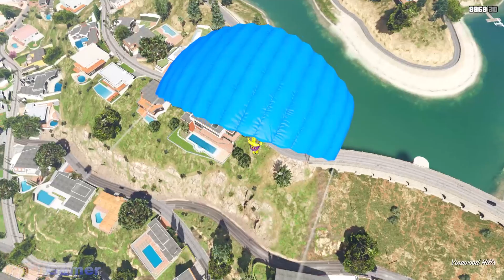GTA 5 RAINBOW SPIDERMAN POOL PARKOUR JUMPS FAILS (Spiderman Water Pool Jumps & Ragdolls Fails)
Enjoy with Daily GTA V Ragdolls Contents 🎮🔥💯

All the Content on this Channel is Recorded & Edited by Me. (No Reused Content).
Do not upload any of my videos to YouTube or Other Social Media Websites without my Permission.